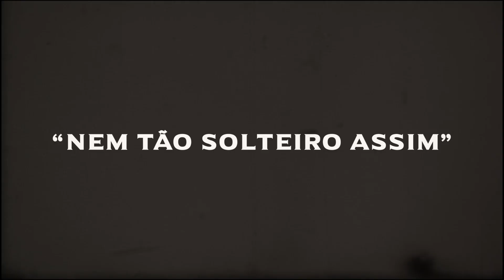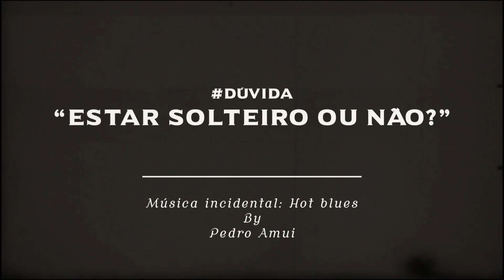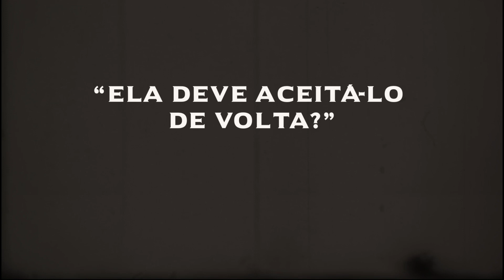Marcos Pontes - Solteiro de Novo - Envolva-me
Essa música faz parte do CD Envolva-me de Marcos Pontes.

Para shows: (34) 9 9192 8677

SOLTEIRO DE NOVO
Composição:  Barão da Viola
Produção e arranjos: Ernani Ferreira
Co-Produção: Claudio Zeferino e Alexandre Ferreira
Produção Executiva: Claudio Zeferino
Gravadora: Alma Mater Entretenimento

LETRA

Eu não quero compromisso com ninguém
Meu negócio agora é beijar na boca e chamar de bem
Eu tô a fim de curtir, a vida é minha o que é que tem
Eu tô solteiro de novo, chega de namorar
Cansei de “cumê” pão com ovo agora eu quero é “caviá”
Já plotei o meu carro, dei um trato na lata
Meu Face, meu Instagram é privado, só entra gata
Tô saindo com a mais top da academia
Tô escolhendo a dedo. Olha pra mim, quem diria
Meu whatsap tem mulher a reveria
Eu tô pegando uma diferente quase todo dia